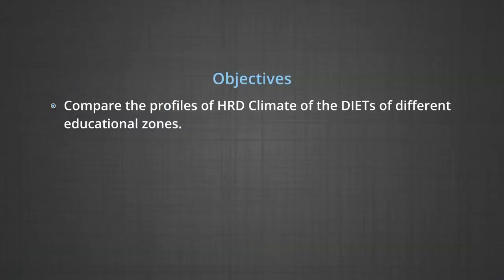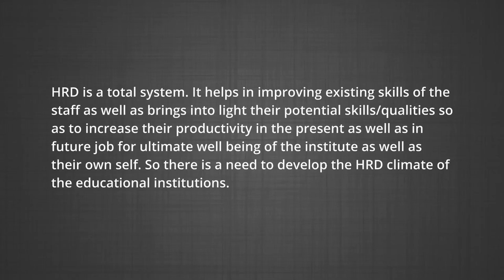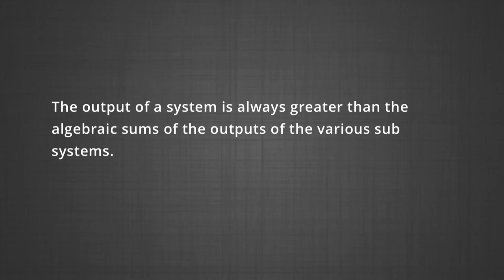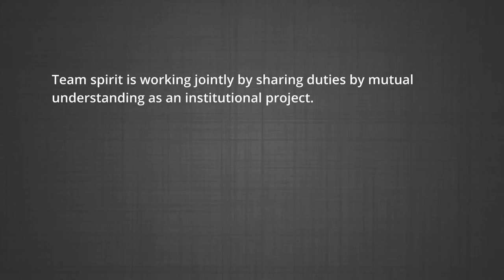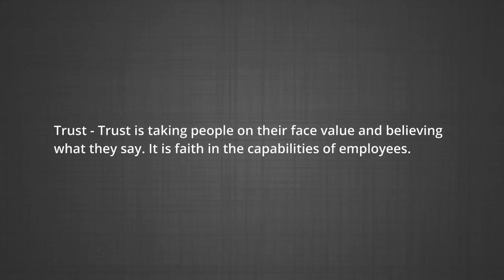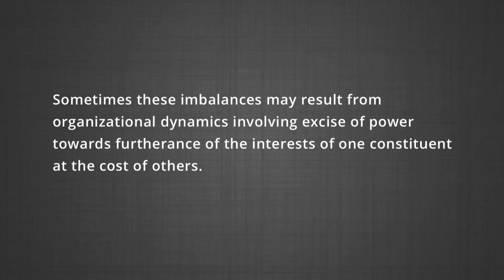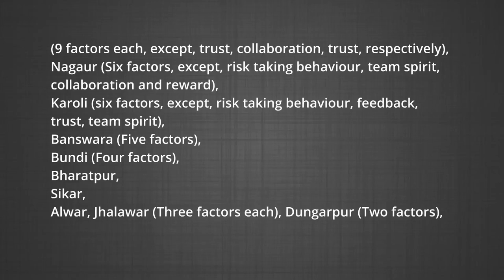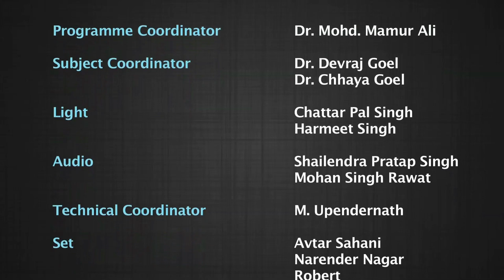10 09 Human Resource Development in DIETs of Rajasthan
10.09 Human Resource Development in DIETs of Rajasthan